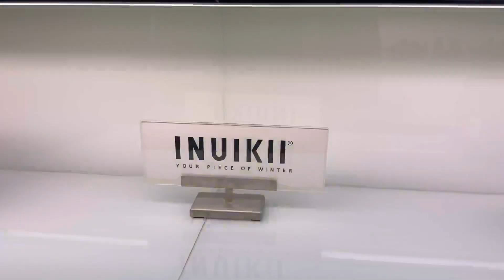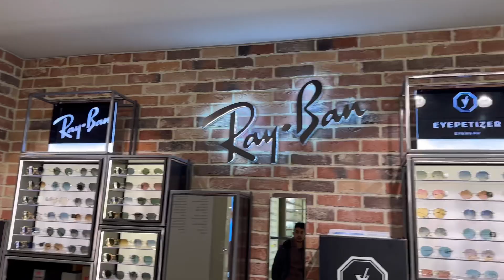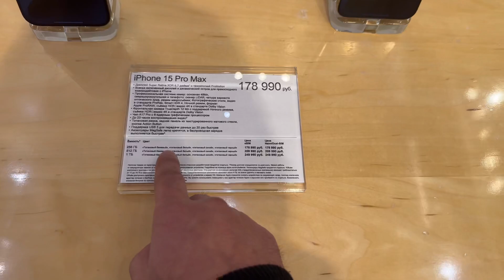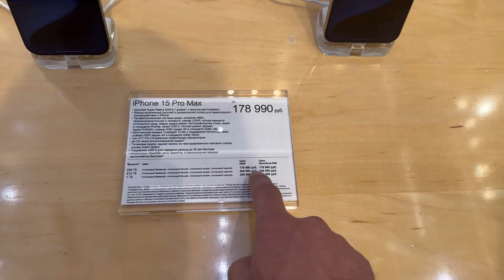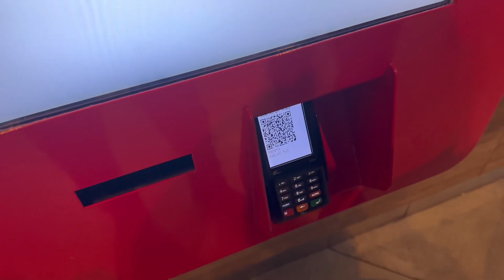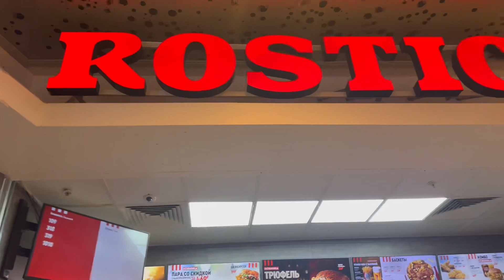Visiting Most expensive mall of Moscow 😱| Tsum Mall Gucci Prada Dior Dolce 🔥| W.A World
Tsum mall Moscow
Shirazi village vlogs
most expensive mall
most expensive mall in moscow
moscow shopping mall
most expensive homes of moscow
gum mall moscow
shopping in moscow
aviapark mall moscow
moscow russia
expensive moscow
most expensive
moscow city
expensive shopping mall
russias most expensive city
moscow gum mall,walking moscow
shopping malls in moscow
luxury mall in moscow
mall moscow
gum mall
moscow tour

# Pakistan
gilgit baltistan
W.A World